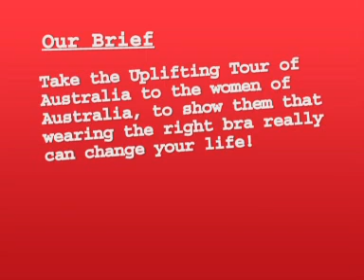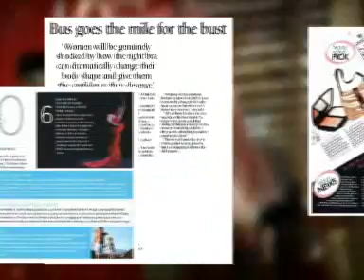Maverick Berlei Bus